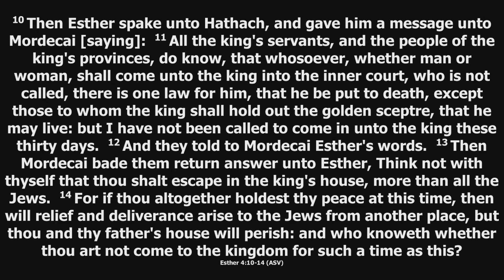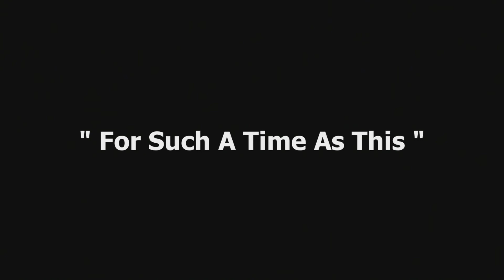FMBC - Communion Sunday - "For Such A Time As This" - Pastor Reverend Dr. William H. Graham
Welcome to First Missionary Baptist Church's online services. For information about our church please go to our To become a member please email us at or call our church office Tuesday thru Friday: and a Deacon will be in contact with you. To tithe please mail your envelope or you may use the tithing Thanks and enjoy the service. Please post your comments below.